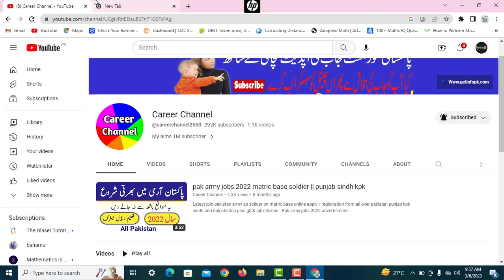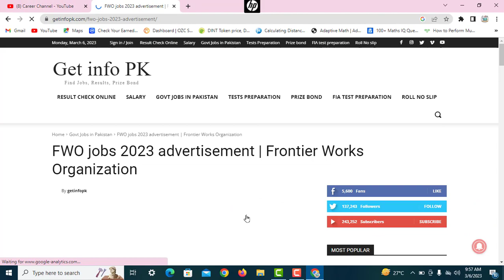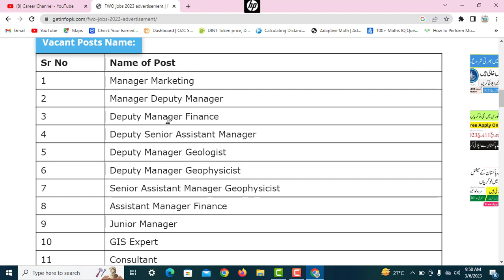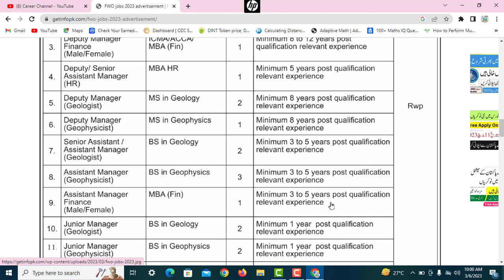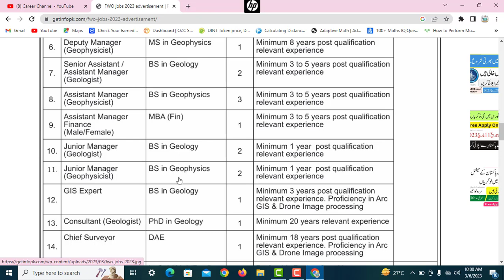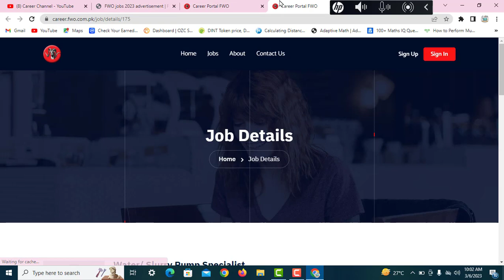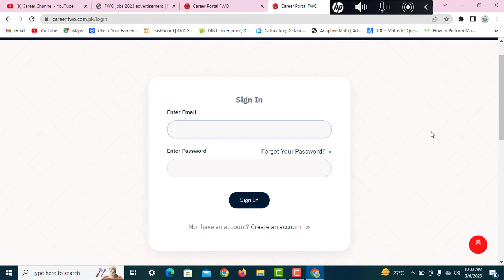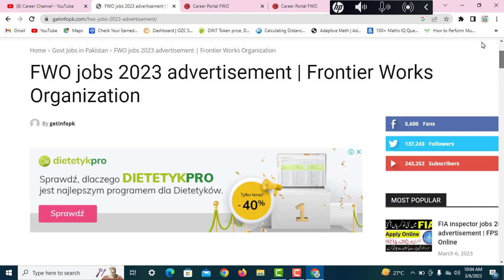FWO Jobs 2023 in Pakistan || Apply online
Frontier work organisation fwo jobs 2023

apply